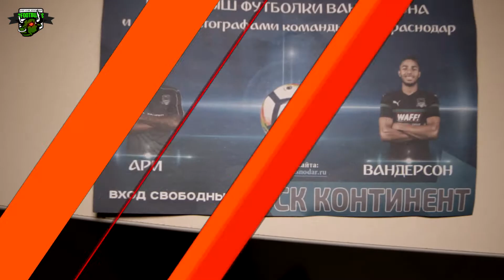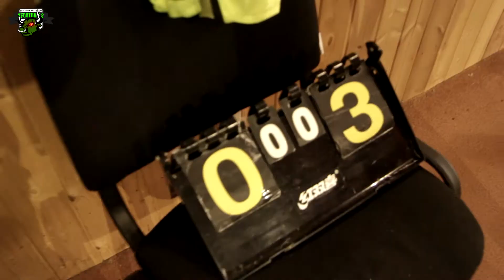ЦСКА - Мозамбик Турнир по Любительскому Мини Футболу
ЦСКА Краснодар -  Мозамбик Турнир по Любительскому Мини Футболу

FootBulls освещает турнир по любительскому мини-футболу. Выясняет, почему депрессия самая страшная болезнь и почему ребята из Краснодара сделали свой клуб ЦСКА?

МФК ЦСКА проводит международные матчи, все официально!

В этом выпуске вас ждет:
- дух любительского футбола
- интервью с руководством МФК ЦСКА
- вопросы о будущем клуба
- очередное чемпионство